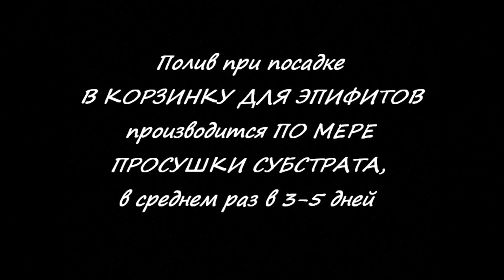ФАЛЕНОПСИС: фрагменты лекции о строении и уходе (часть 4)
Четвертый, завершающий фрагмент лекции для новичков, посвященной описанию строения и основ ухода за орхидеей Фаленопсис. Событие проходило 16 декабря 2017 года на станции Юных натуралистов (г. Москва) в рамках проведения IV Новогодней выставки орхидей.